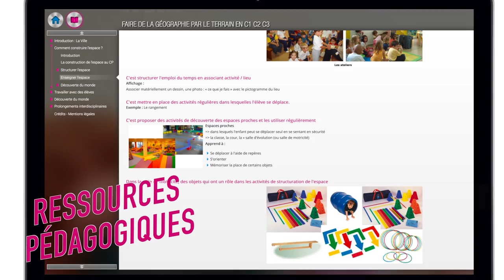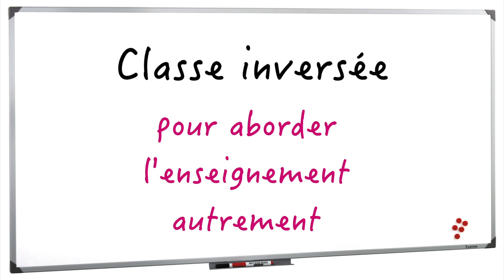SINAP - Innovation Numérique & Accompagnement Pédagogique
Fort de son équipe pluridisciplinaire (gestion de projets, ingénierie pédagogique, production multimédia) , le SINAP accompagne les enseignants dans la réalisation de projets pédagogiques innovants.